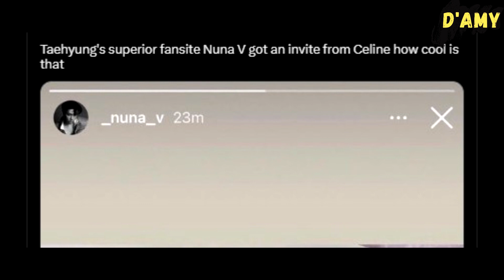Taehyung’s unique visual has 5 different nationalities?! More Taehyung events with CELINE??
Kim Taehyung has been once again recognized as the 'Beauty of the Olympic Rings' by a famous Japanese media, Wow Korea. This is due to Taehyung's unique visual appearance, which is said to have 5 different nationalities when looking at the structure of his face.

In addition, through a post by Lee Maro, Features Director of ELLE Korea, who has been an ARMY for a long time. She shared her great experience working with Taehyung, and also thanked Kim Taehyung's fanclub "V Fan Union" for sending lunch boxes during the photoshoot. Many editors were touched by the contents of the letter inside.

Speaking of fansite, recently ARMYs were surprised by a post from one of Kim Taehyung's famous fansites, 'Nuna V', which received an invitation from the brand that sponsors Taehyung, Celine.

This has sparked speculation among fans, as they believe that Taehyung may have mentioned 'Nuna V' to the Celine team. As it's unlikely for a luxury brand to send an invitation solely for a fan site.